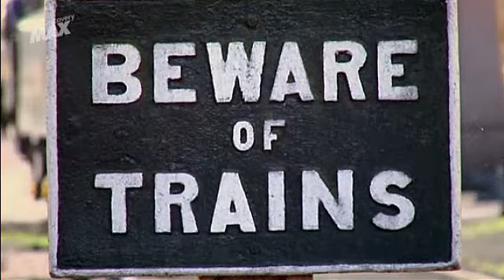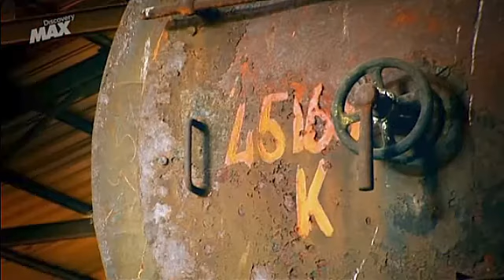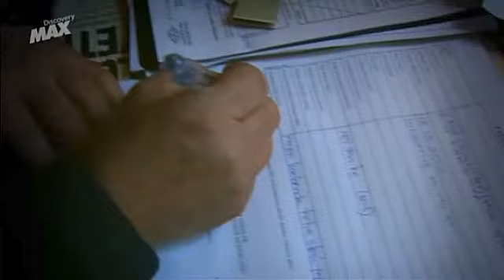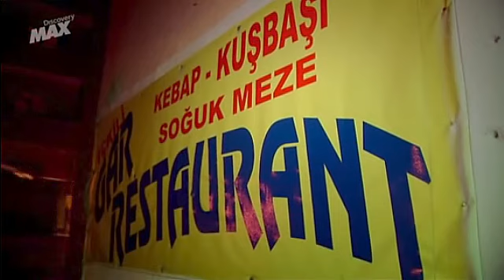TURQUÍA (Titanes Sobre Raíles) - Documentales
Una intrépida carrera en equipo para rescatar dos raras locomotoras de vapor Churchill, transportándolas 850 millas por toda Turquía antes de enviarlas de regreso al Reino Unido. Estos antiguos trenes fueron enviados originalmente a Turquía por Winston Churchill. Las locomotoras ya no son capaces de correr bajo su propio vapor, y son demasiado pesadas para transportarlas a través de las carreteras de la montañosa Turquía. Así que el equipo británico de entusiastas del vapor tiene que atravesar Turquía en una serie de trenes de mercancías. Navegar por las líneas de una sola línea resulta un reto y está el riesgo constante de que estas bestias masivas pero frágiles podrían desintegrarse bajo sus pies. ¿Llegará el equipo a los muelles de Turquía a tiempo para cargar las locomotoras en el buque de carga para su viaje marítimo de regreso a Gran Bretaña?